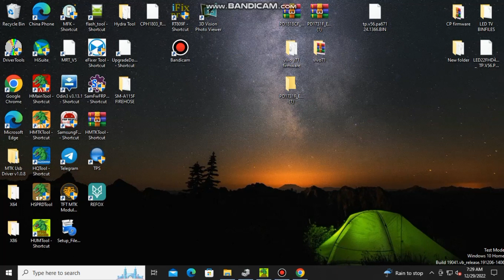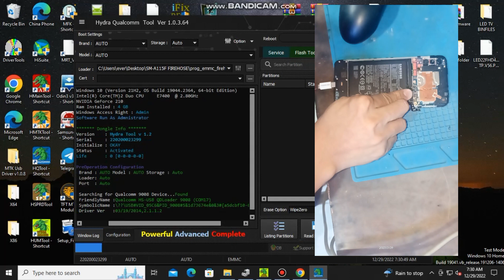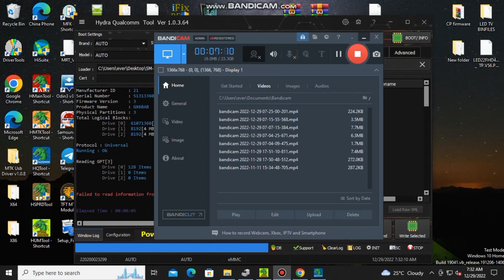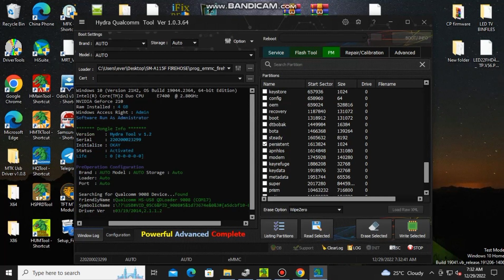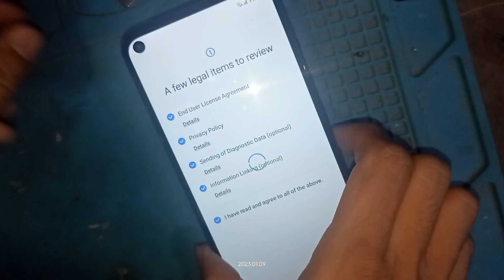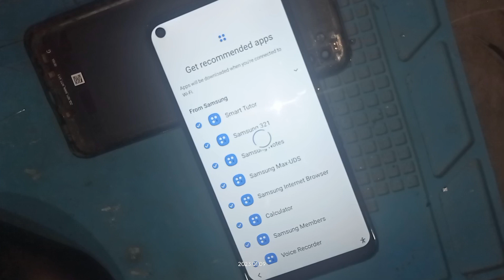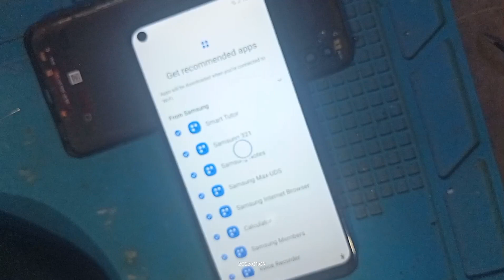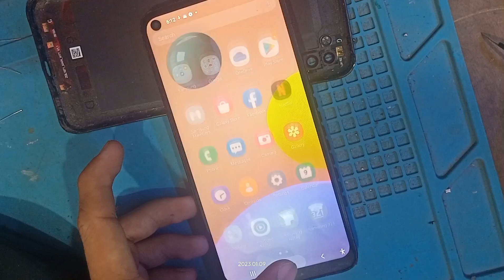Samsung A11 | Remove Google FRP via Hydra Tool